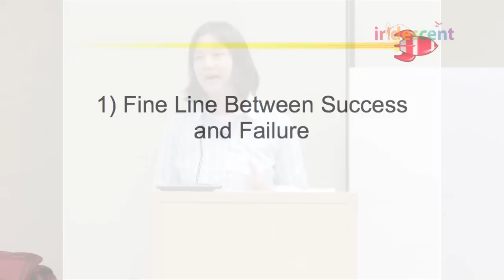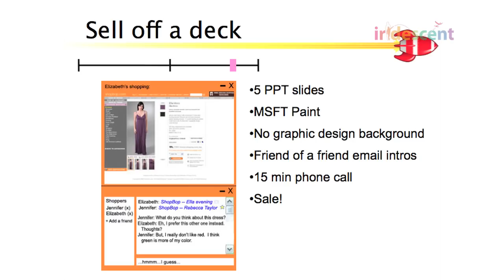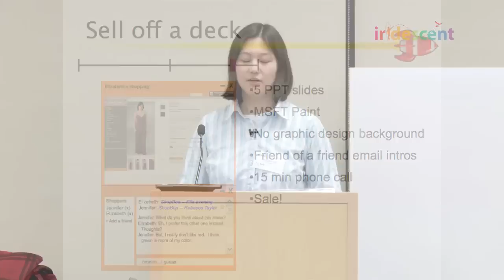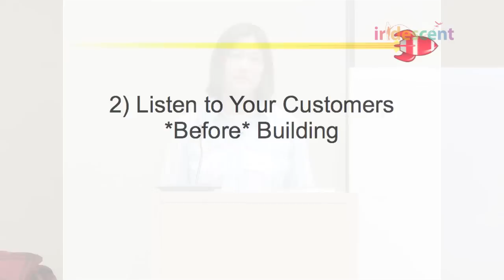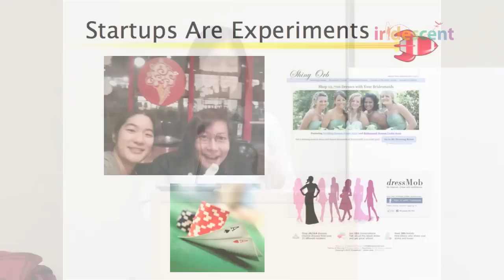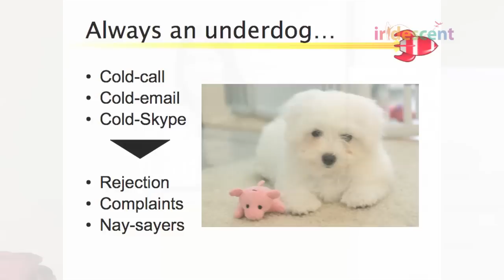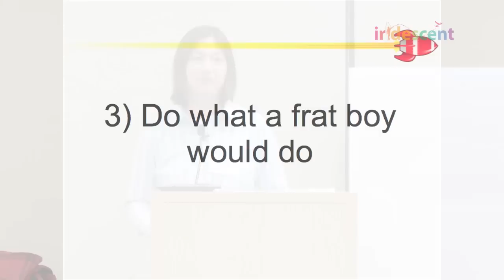Inspiring women in Technology: Elizabeth Yin (CEO and Co-founder of LaunchBit)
Elizabeth Yin shows why persistence and resilience are key characteristics of an entrepreneur. The lecture is part of Technovation, a program by Iridescent to promote women in technology by giving girls the skills and confidence they need to be successful in computer science and entrepreneurship. Google, Mountain View, 2/13/2012.